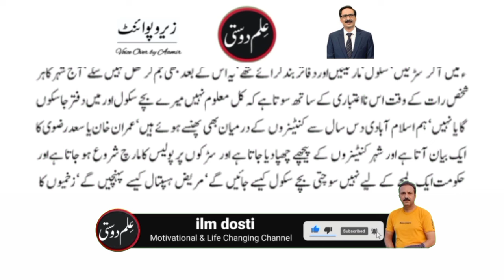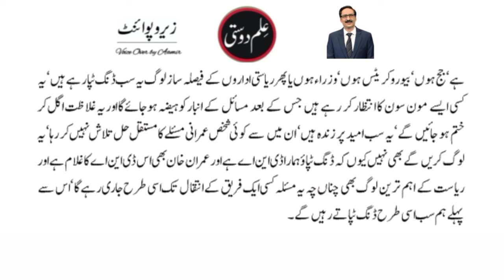Dang Tapao Policy | Latest column of Javed Chaudhry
Latest column of Javed Chaudhry "Dang Tapao". In this column he tells about the current situation of our politics. Javed Ch is a newspaper columnist in Pakistan. His series columns have been published in six volumes in Urdu language. His most notable column Zero Point has great influence upon people Pakistan especially Youth and Muslims of Pakistan. He writes for the Urdu newspaper Daily Express four time a week, covering topic ranging from social issues to politics.